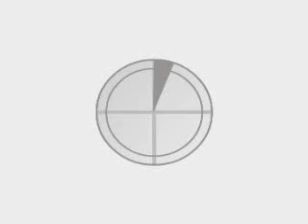''Marleyki'' Wrocław ''WZ'' 2005